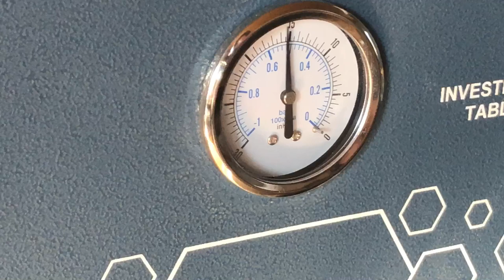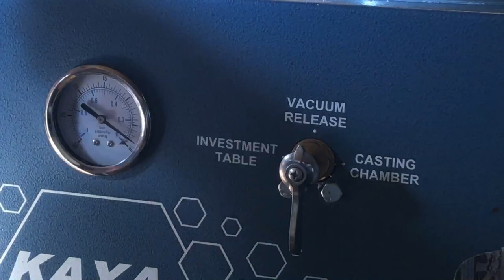Making a Knot Ring | Lost wax casting step by step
Hey guys, we've been thinking of making a video about lost wax casting covering every step from start to finish and we finally did it!